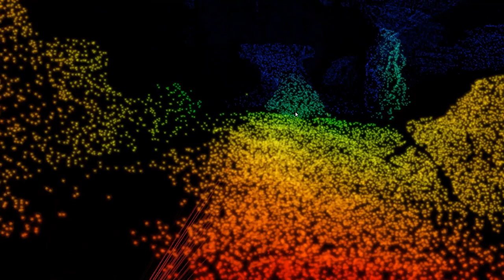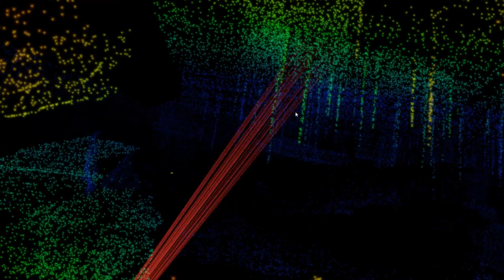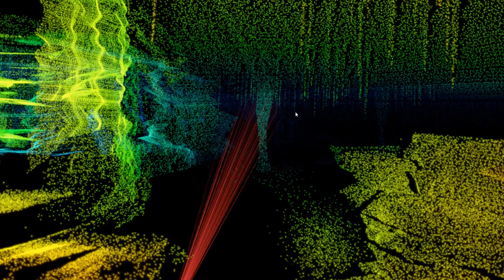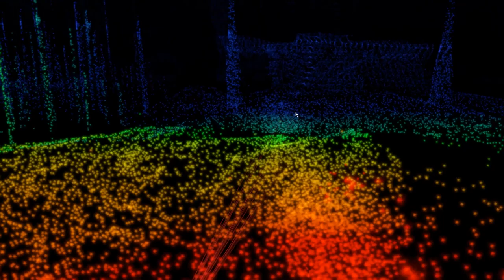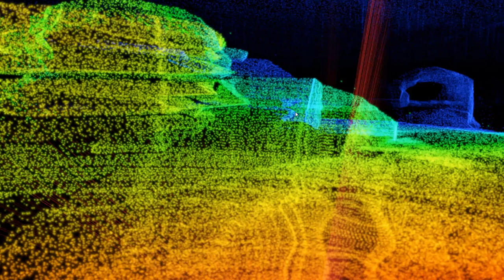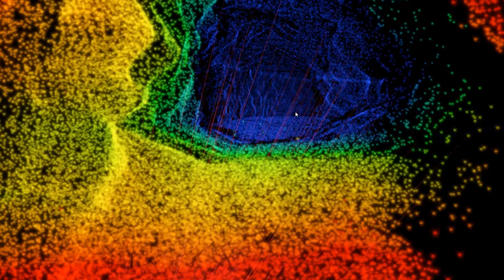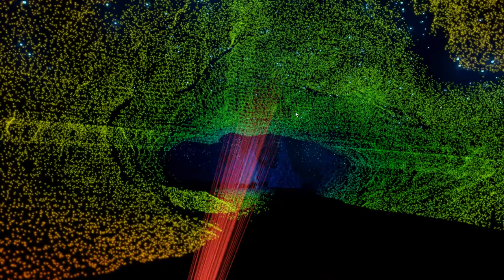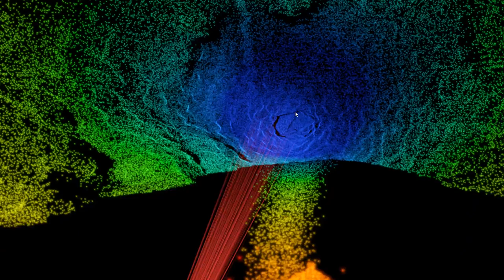Scanner Sombre VR [4] Which Trials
So don't go in the water, apparently. It's a shame that the audio starts glitching after 10 or so minutes.